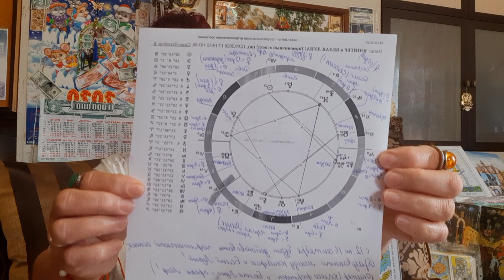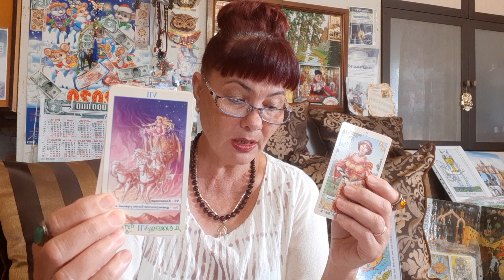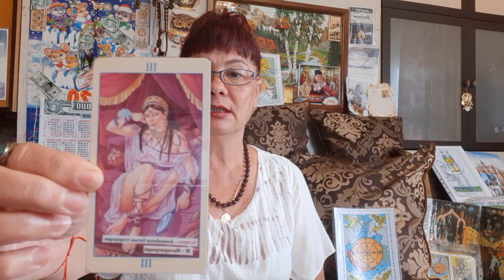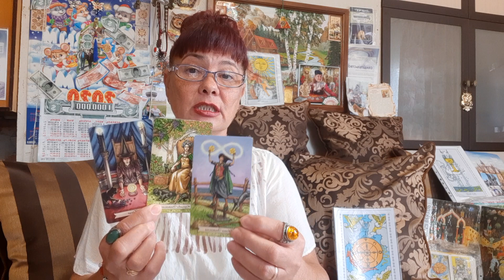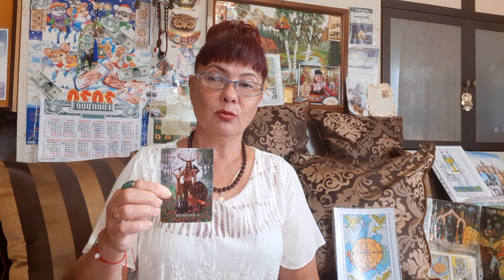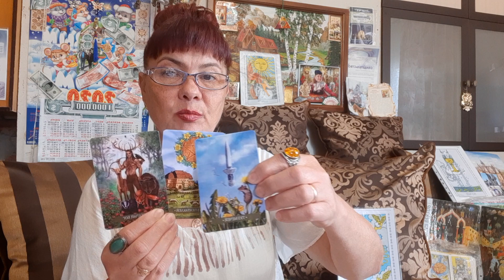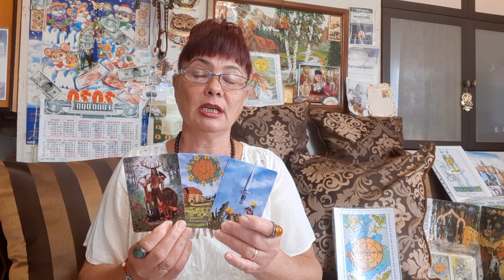ВОДОЛЕЙ! СЕНТЯБРЬ 2020. УДАЧНЫЙ МОМЕНТ! ТАРО - ПРОГНОЗ!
Приветствую вас друзья мои и гости канала! Личные консультации по тел.89033209573. Антонина. Буду благодарна за поддержку канала! Спонсировать: № карты СБЕРБАНК - 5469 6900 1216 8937.